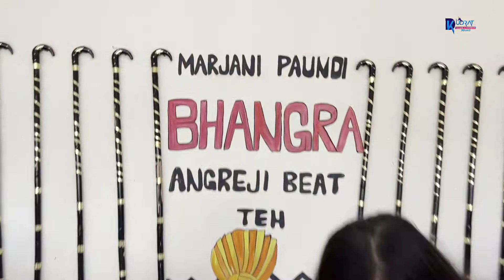BTS (방탄소년단) 'Butter' | Dance Choreography | Kudratian Choreography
Presenting BTS _ Butter
CHOREOGRAPHED by Amit
ARTIST - Kids From KDFS Panchkula